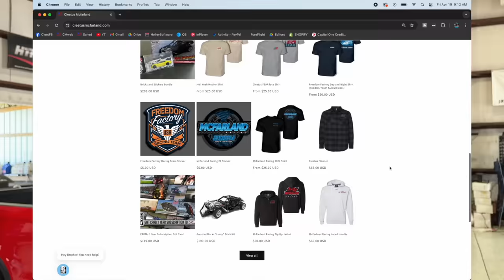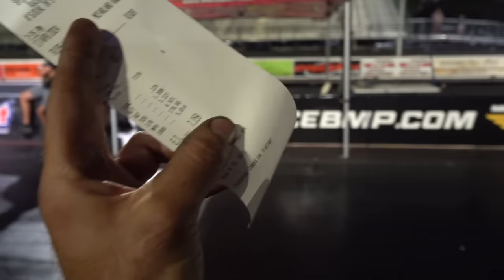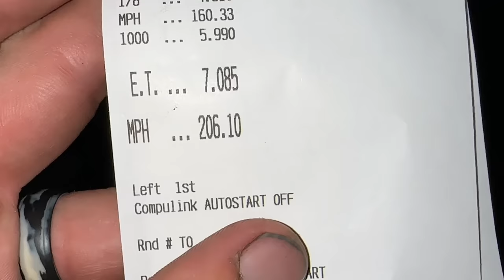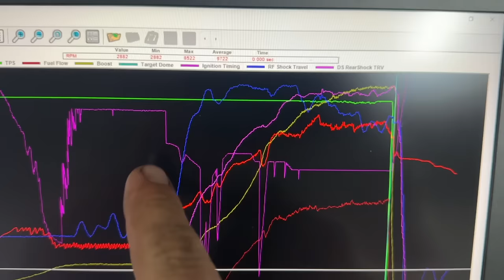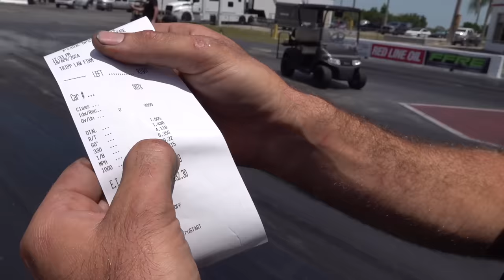Our NEW GMC and Mullet Both DESTROYED Their Records!!!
- Every $5 spent = 1 Entry to the truck giveaway and $15,000 cash! Also, if you're not interested in merch, and if you purchase a subscription, the same "every $5 spent = 1 entry" rule applies! Ends 4/19/2024 at 11:59 PM ET. We're so pumped to be giving away this insanely nice supercharged GMC. It's going to be a fun build!
We had to test Mullet, Leroy, and the Red GMC in today's video and needless to say it went awesome! All of the cars were working great minus a few broken parts and we accomplished all of our goals!